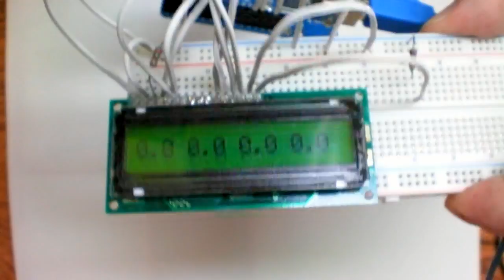LCD driver IC KS0066U is HD44780 compatible.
KS0066U LCD driver IC is pin for pin compatible with the HD44780.
Works fine with the Arduino LiquidCrystal library without modification.